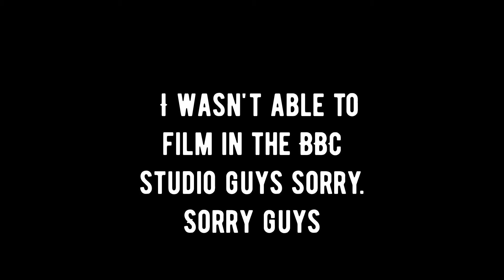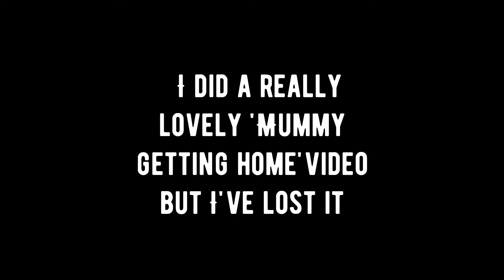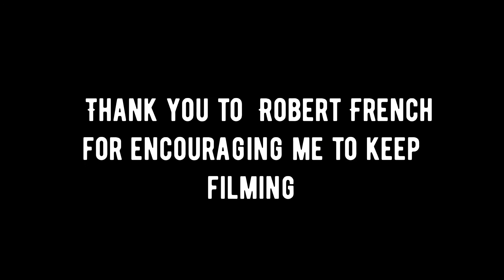LOCKDOWN MUM BBC FILMING 2